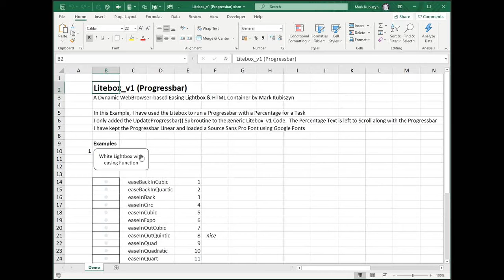Progressbar a Dynamic WebBrowser-based Easing Lightbox for Excel 2016 (32bit or 64bit, Version 8)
Litebox - a Dynamic WebBrowser-based Easing Lightbox & HTML Container by Mark Kubiszyn for Excel 2016 (32bit or 64bit, Version 8)

This Software allows you to present an Overlay that comprises of a UserForm Lightbox that uses an easing Function to Fade in and out and a UserForm WebBrowser Control that displays HTML/CSS/JavaScript to make a Webpage that could be an Animation or a Progressbar. The Code stacks the two UserForms ontop of one another to create the effect

This is the Progressbar Example

License ID: b9Yxkv3RO7w